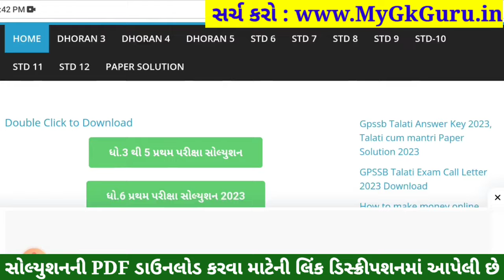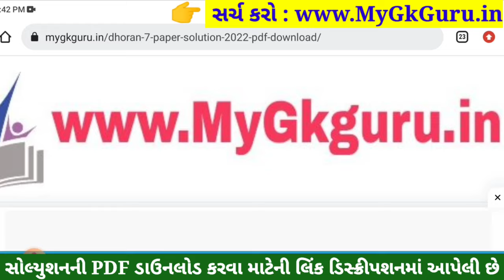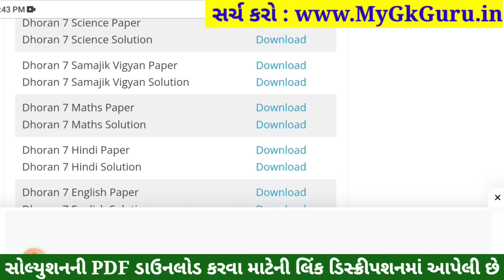💥 Std 7 Samajik Vigyan Paper Solution 2023 80 Marks, Dhoran 7 Samajik Vigyan Paper Solution 2023 SS